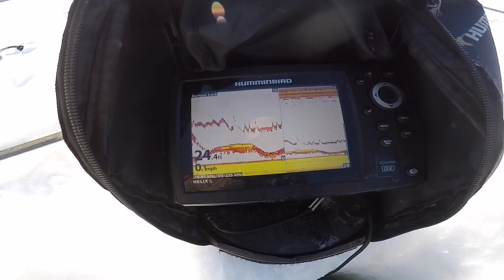ICE FISHING BURBOT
Burbot are beginning their spawn, easy pickings.